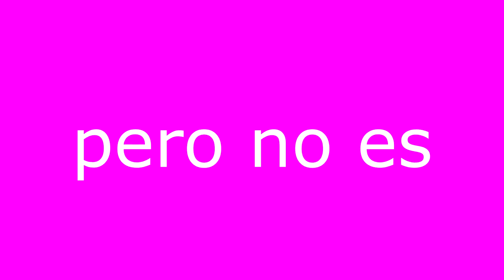Quiere ser pero no es - Cleto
Cleto junta sonidos. Éste es el resultado.